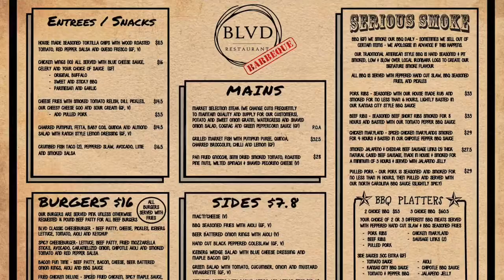Dinner in a Dash